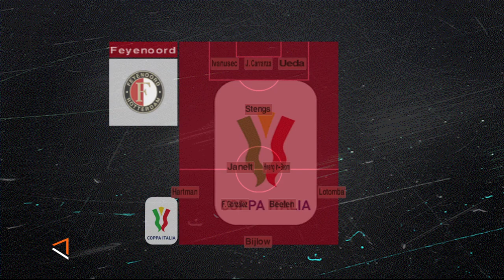(PT2) Retro Games: [MASTER LEAGUE MAX DIFFICULTY] PES Infinitty PATCH 2025